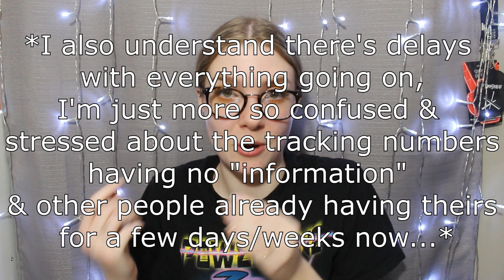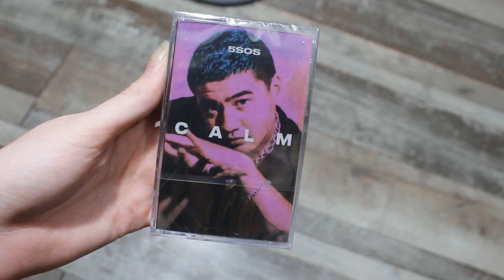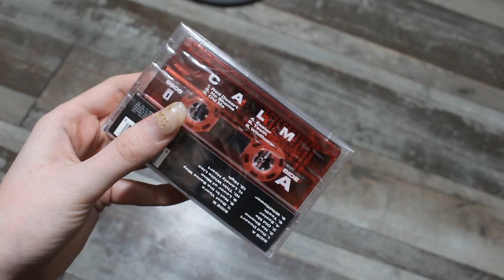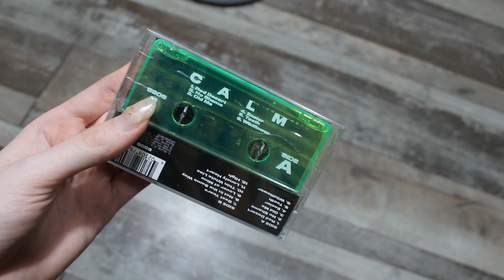5 Seconds of Summer: CALM COMPLETE Cassette Set UNBOXING + Mini Rant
|FAQ's|
Age: 21
Camera: Canon EOS Rebel T5i
Vlog Camera: Canon sx720
Editing Software: Sony Vegas Pro 15
Thumbnail creator: Picmonkey